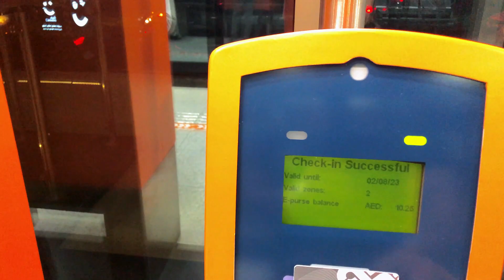🇦🇪Marina Beach Dubai | JBR Beach